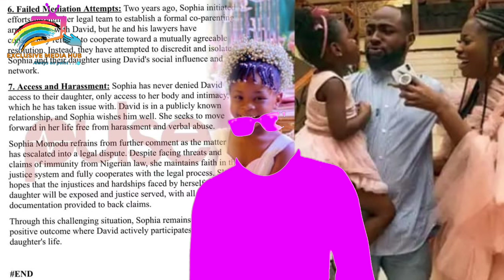DAVIDO STOPPED GIVING CHILD SUPPORT WHEN I ZIPPED MY KP€KUS IN 2022 ! SOFIA MOMODU RELEASE EVIDENCE